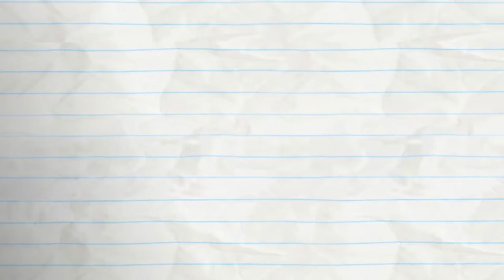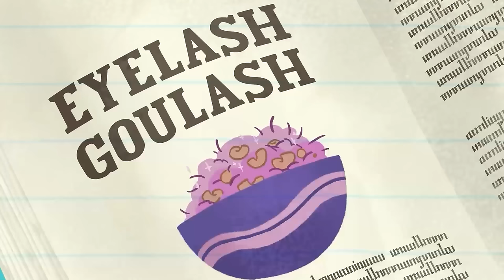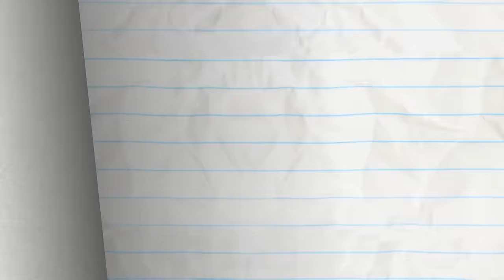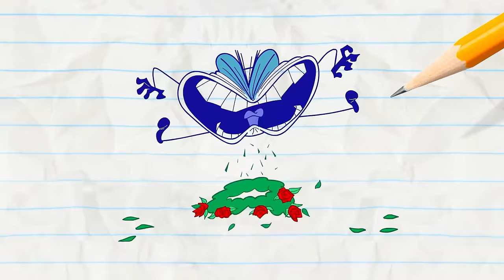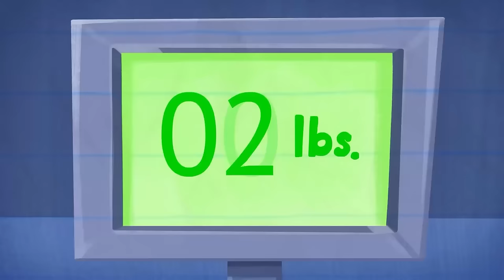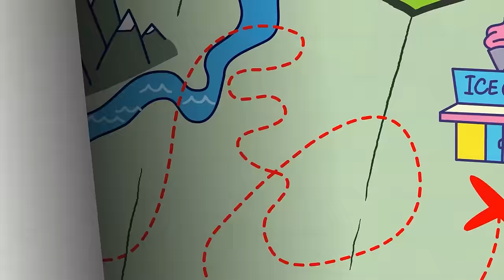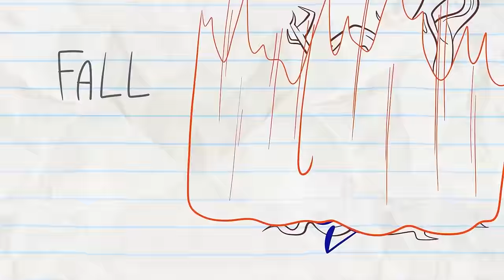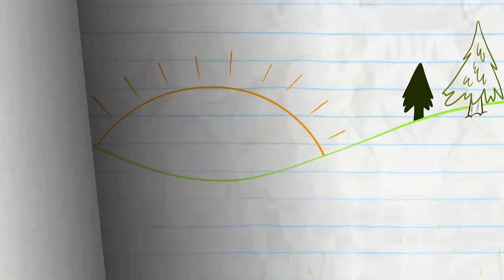The Brave And The Old | Pencilmation Cartoons!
Episodes in This Compilation:

00:00 - THE BRAVE AND THE OLD

01:32 - HOLESOME FUN
A random blackhole appeared! Pencilmate where did Pencil go?

05:12 - ONE BOWL OVERFLOWETH
Can Pencilmate fix his toilet! Why won't the water go down?

07:14 - LIVE AND LET DIAMOND
Pencilmate finds the biggest ring in the world!

09:35 - EAT, SHRINK, AND BE MERRY
Mini Mate tries his hand in cooking! Will Pencilmate be alright?

14:14 - EXTREME BRAKEOVER
Can Pencilmate DIY the best upgrade for his car?

17:49 - COOKIE CLUTTER
Pencilmate just wants a cookie! Why won't the jar OPEN?!

20:16 - HIDE AND CHEAT
Mini Mate has to be the best seeker!

23:35 - HEALTHY ROMPETITION

26:36 - BAD FAIR DAY

29:19 - THOUSAND YARD STEREO

31:59 - YOU BIG LUGGAGE

34:30 - PRIMP MY RIDE

36:57 - TONSIL & REGRETEL

40:05 - THREE HIKES, YOU'RE OUT

42:35 - GUM AND GUMMER

44:53 - BETWEEN A SOCK AND A HARD PLACE

46:40 - CITIZEN TRAIN

49:08 - CATCH ME IF YOU CANNON

51:25 - IT'S AN UNKIND OF MAGIC

53:15 - FALL BY MYSELF

56:50 - NEVER A DOLL MOMENT